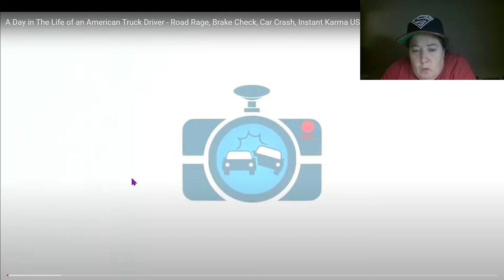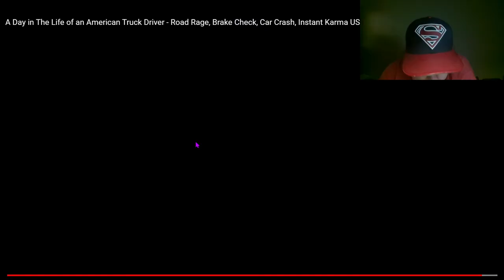Trucker Dash Cam 2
Here are more idiots trying to take on Semi trucks.